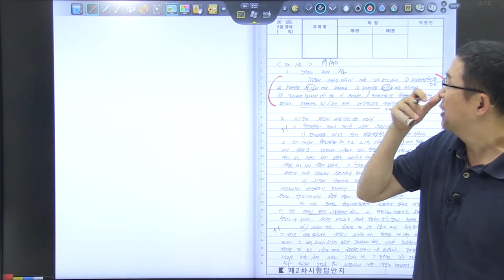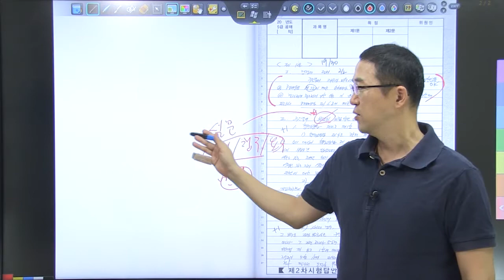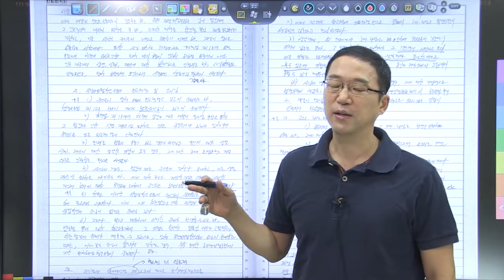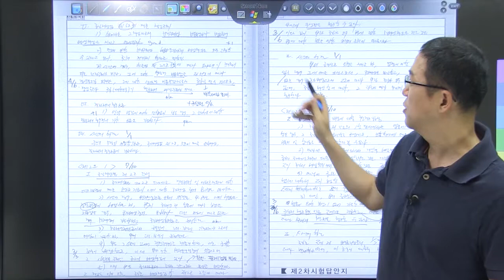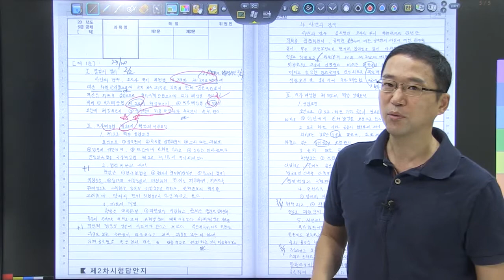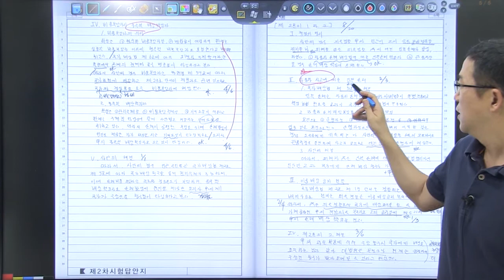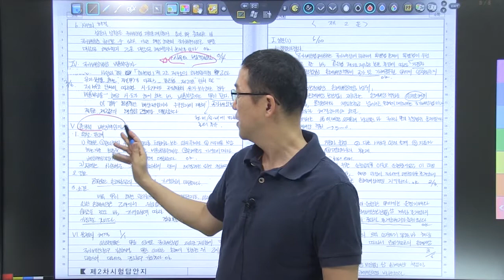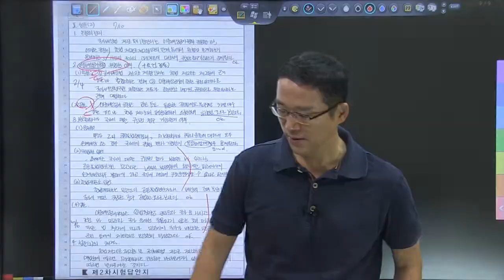2020년 5급공채 행정법 3순환 모의고사 14회 복습동영상_/국가배상법 제5조/이중배상금지/